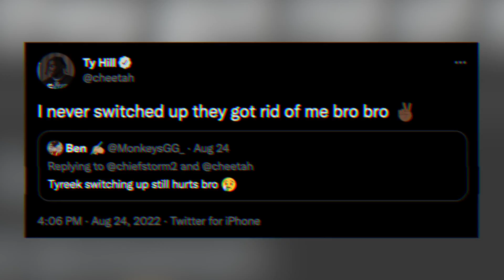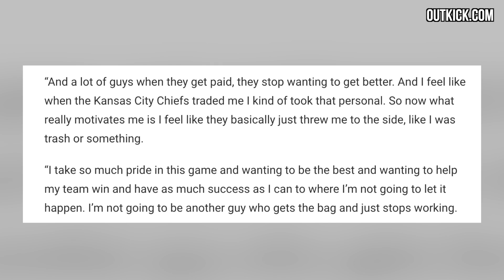The REAL reason why Tyreek will NOT shut up about the Chiefs!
Your daily news featuring the real reason why Tyreek Hill will continue talking like this about the Chiefs for a long time

🕐 TIME STAMPS 🕐
0:00 - Tyreek will NOT stop
2:27 - Chiefs threw Tyreek aside?
5:08 - Tyreek CHOSE
5:41 - Here’s WHY

Cole DeRuse
705-B SE Melody Ln #218
Lee's Summit, MO 64063